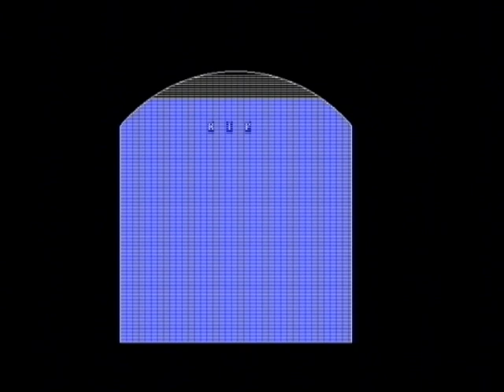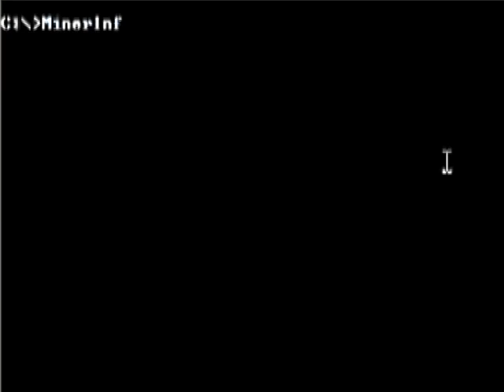MinerVGA DOS Game Soundtrack (AdLib HSC Tracker Music)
This is the AdLib Tracker music for the game MinerVGA v1.1 (DOS), titled "WVOLDTIT.HSC", recorded from my 486DX PC running a genuine AdLib Gold card on to an audio cassette when I was in fifth grade. Game by Harrell W. Stiles

This game was on a shareware software CD "Multi-Media CD: Exploring the Boundaries of Sound & Vision" from November 1997

The music playing is an AdLib Tracker file named "WVOLDTIT.HSC" It was one of the demo songs that came with the AdLib Tracker program.
It seems the company that released this CD added this music themselves.

jeremypenner informed me this is the "Old Title Tune" from the game "Whale's Voyage", written by Hannes Seifert of NEO Software